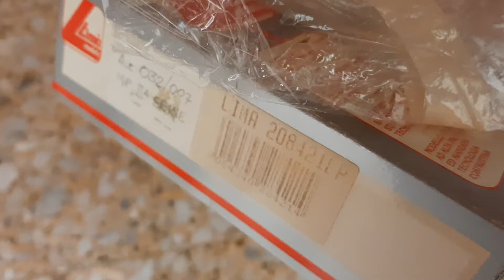Ale 601 048 Ln 023 FS HR ref.2181 plus Ale 601 032 007 Lima ref.2084421LP Mp II SERIE